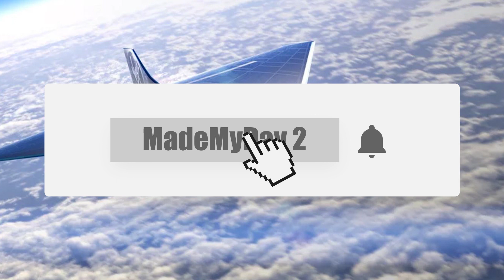Fliegen wir alle bald ins WELTALL?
Die Firma Virgin Galactic hat Pläne für ein neues Weltraum-Passagierflugzeug enthüllt, mit dem Touristen ins All fliegen können. Pläne gab es zwar schon öfters. Aber diesmal ist etwas anders, das zum Erfolg führen kann.

Quellenangaben:
-iStock